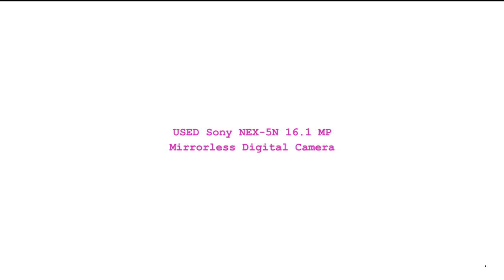USED Sony NEX 5N 16 1 MP Mirrorless Digital Camera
Brand Name: SONY
Effective Mega
Pixel: 16MP
Set Type: Fuselage
Special Feature: Swivel/Tilt LCD
Video Resolution: Full HD (1920x1080)
Sensor Size (inches): APS-C
Model Number: Sony NEX-5N